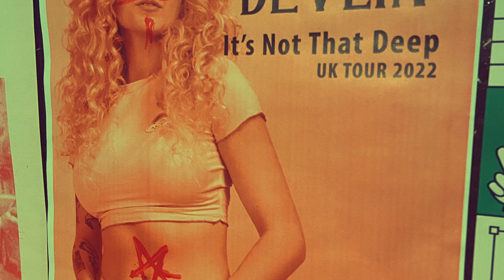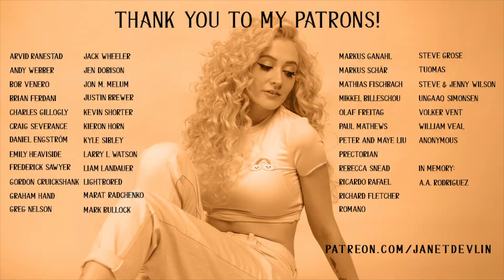Thank you for the hugs!!!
You guys seemed to love the wee meet and greets I put up during the tour, so here they are all combined (except Brighton, I'm sorreee)! I feel it bears repeating how grateful I am to those who came out and supported not only me at the shows, but the live music sector as a whole. It's going to take a while to get back to the levels it was but this year was an epic start! Here's to many more! Thank you to everyone who sent messages if you weren't able to come but have supported me throughout - it really does mean the world 🥰

🎥 Naomi Kane